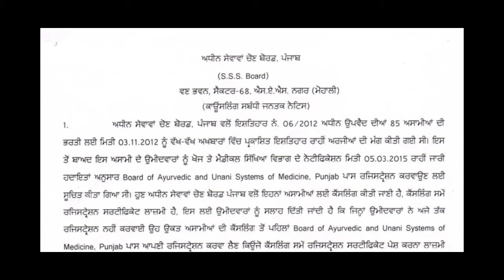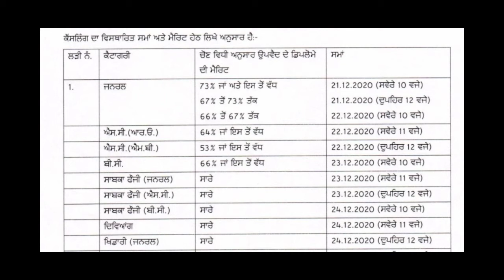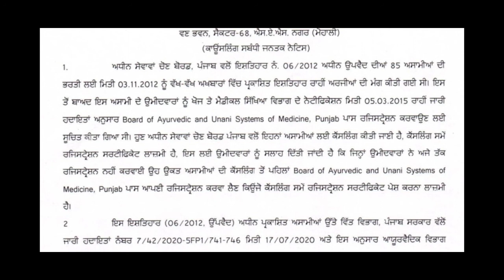PSSSB Posts Schedule Starts From 21-12-2020 Watch Full Video